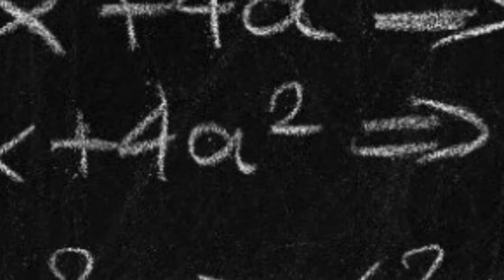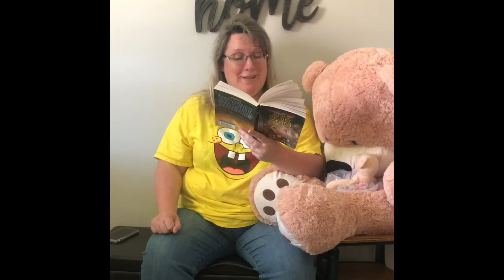Secret Zoo Chapter 20-25